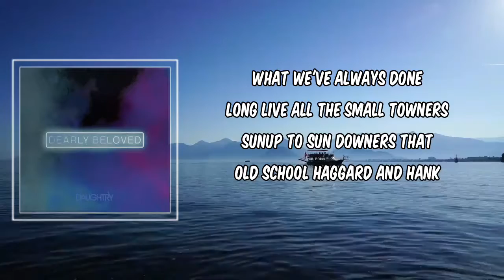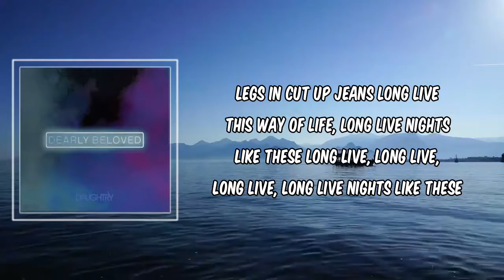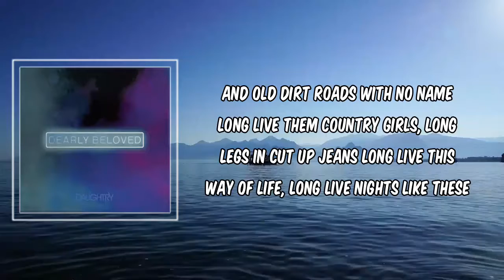Long Live (Lyrics) - Florida Georgia Line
Long Live by Florida Georgia Line

Long Live Lyrics:

Yeah, it's a Friday night, we circled up
It's going down 'round these pickup trucks
Yeah, it's cold cans and Dixie cups
Just out here doing what we've always done

Long live all the small towners
Sunup to sun downers
That old school Haggard and Hank
Long live long neck bottles
And wide-open throttles
And old dirt roads with no name
Long live them country girls, long legs in cut up jeans
Long live this way of life, long live nights like these
Long live, long live, long live, long live nights like these

Long live the Walmart parking lot
Turning to the midnight party spot
Long live hard work, when it pays off
And living it up on your days off

Long live them glory days, on them back forty days
All them pass it 'round, pass it down story days